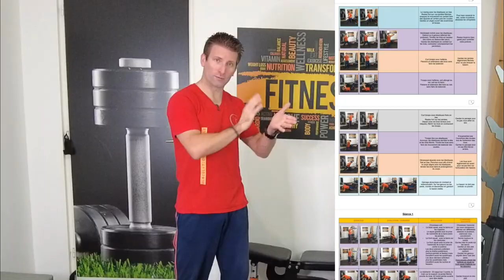Votre programme selon votre objectif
Un programme est construit selon un objectif, un programme pour la prise de muscle est différent d'un programme de préparation physique générale ou perte de poids. Les constructions sont totalement différentes. Dans mes programmes je recherche toujours à améliorer le gainage, la force générale et la posture, mais selon les programmes en plus des objectifs premiers il y a différentes qualités physiques qui sont mises en avant. Cette vidéo vous permettra de voir clair sur le choix de votre programme.

Programme prise de muscle athlétique, plus de 60 séances que je fais avec vous :

▬▬▬ Mon kit élastiques ▬▬▬▬

Pack élastiques que j'utilise :
Smartworkout :